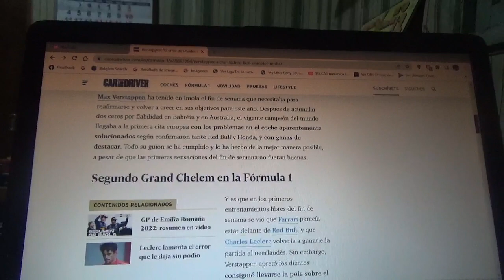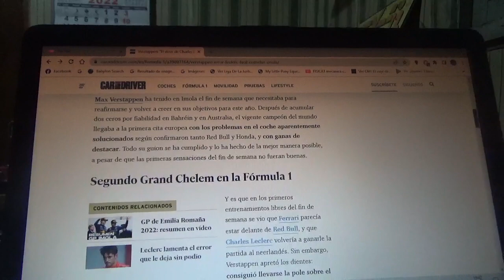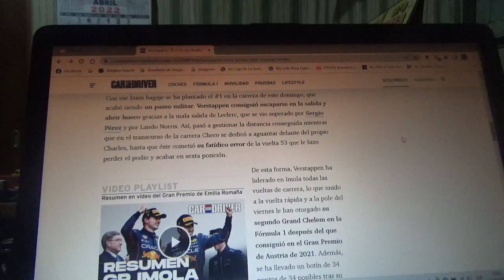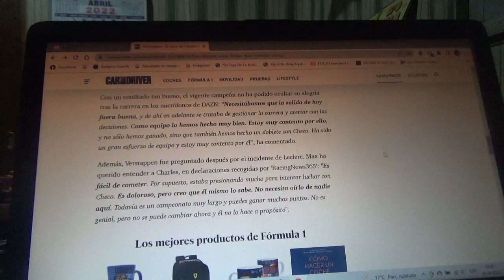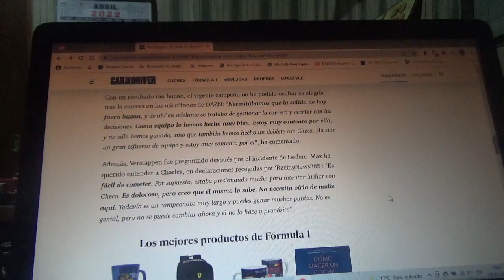Max Verstappen afirma: "Es fácil cometer el error de Leclerc"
El vigente campeón mundial de Fórmula 1 ganó el reciente Gran Premio de Emilia Romaña luego del error de su máximo rival el monegasco Charles Leclerc en los giros finales de la competencia en Imola